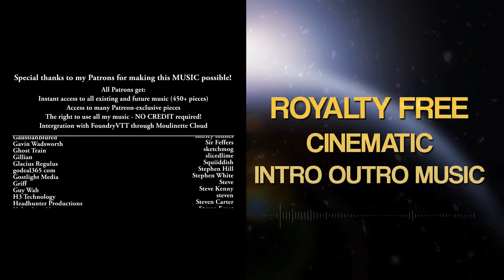Emotional Intro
I had bigger plans for this piece, but my brain had a short circuit so it ended up as a intro/outro piece.